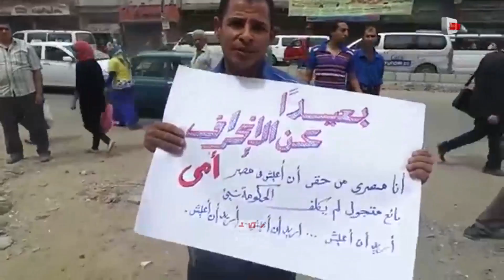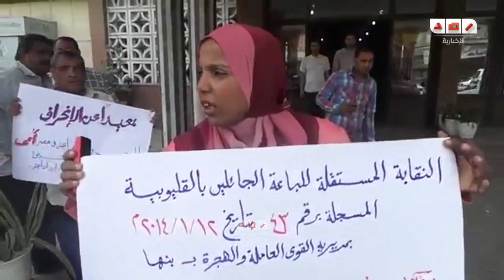رصد| الباعه الجائلين بالقليوبية : إحنا غلابه وعايزين حقوقنا